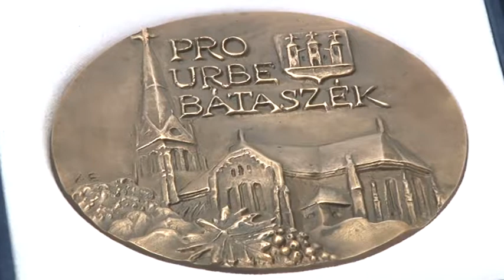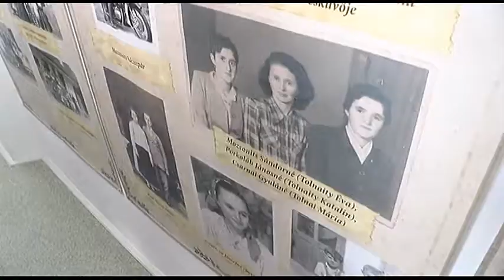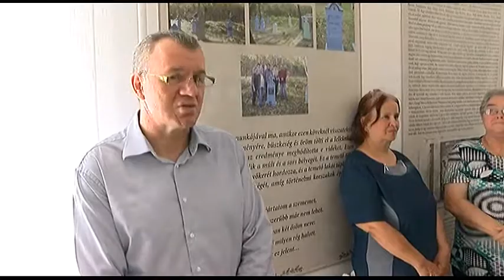Cikádor magazin - Bátaszék 20190708